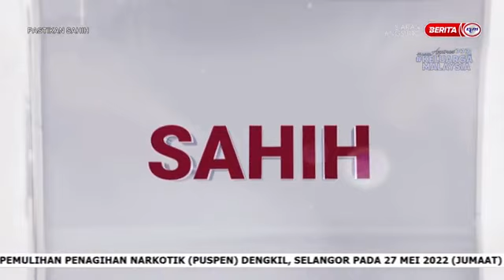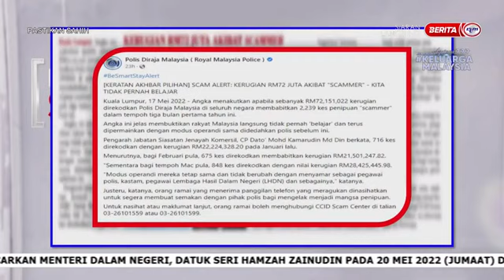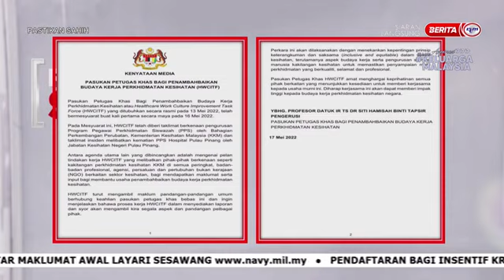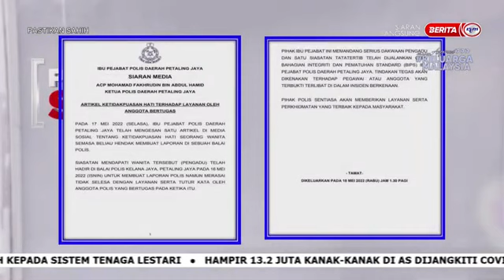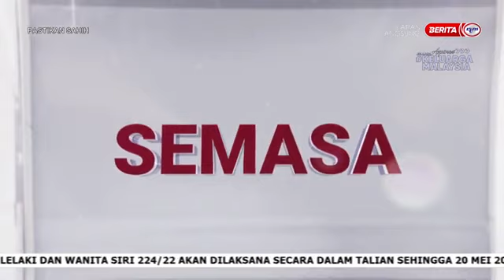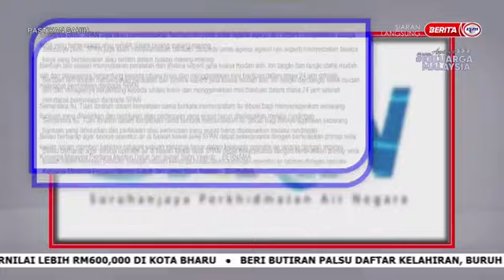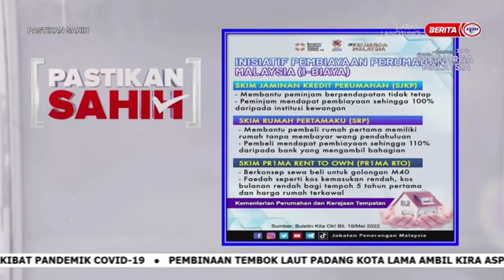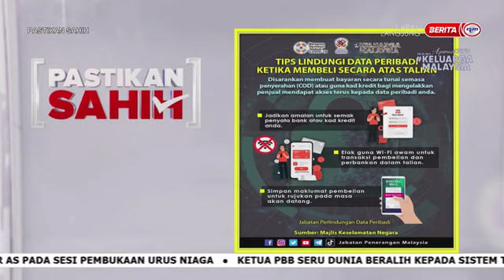18 MEI 2022 – PASTIKAN SAHIH